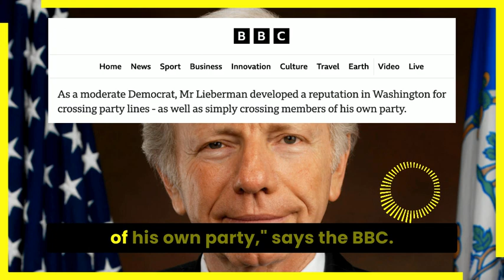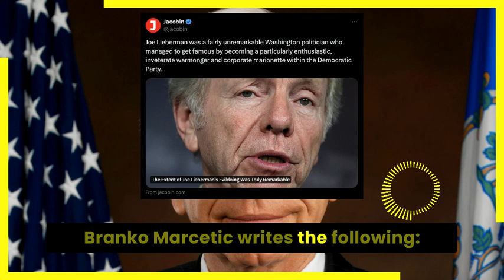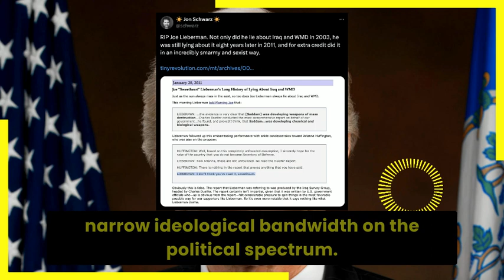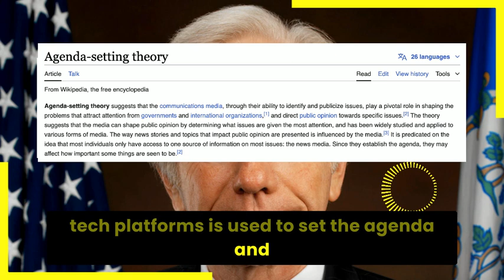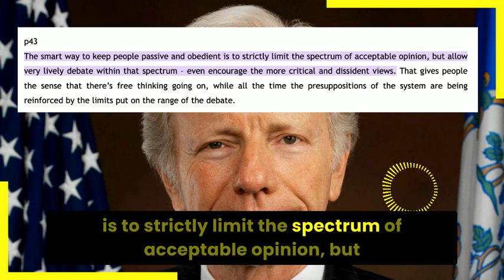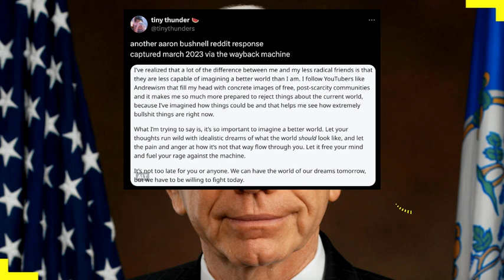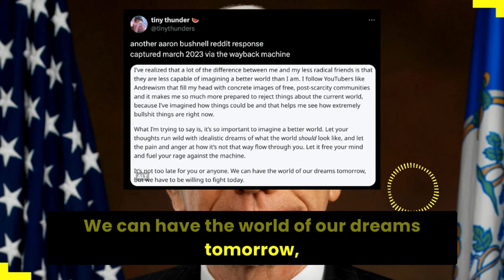Violent Extremists Get Called "Moderates" By A Violent Extremist Empire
"In reality, there was never anything moderate about Joe Lieberman. He was a violent extremist, who only looked like he walked a political center line through the lens of a violent extremist empire."